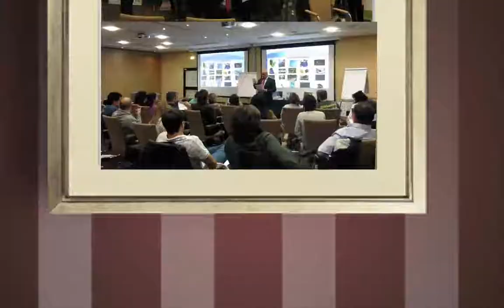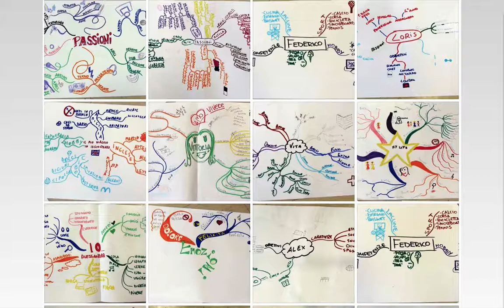La Nocom augura a tutti un meraviglioso buon Natale ed uno strepitoso 2015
Alcuni momenti magici dei corsi di questa stagione e delle feste Nocom per ringraziare voi tutti delle splendide emozioni che vi avete regalato.